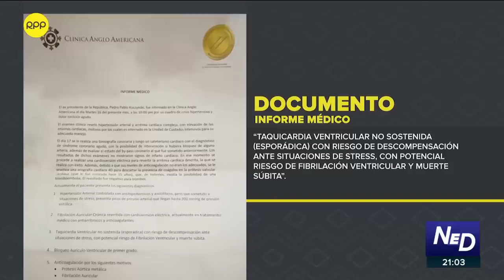Mauricio Mulder: "Barata está dando una versión que no le consta"